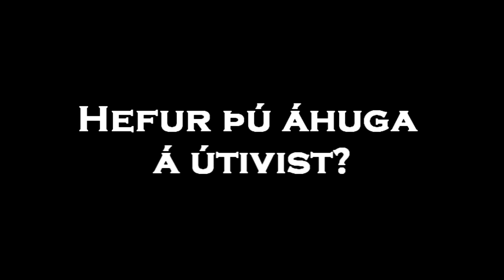Kyningarmyndband Nýliðar 2012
Lag: The Prodigy - Stand Up

Fyrir árgang 1996 og eldri

Viltu prófa að síga, sigla á tuðrum, klífa fjöll eða fara á jökul?
Hefurðu áhuga á að kynnast fólki, í skemmtilegu starfi?

Ef svo er þá ættuð þið að kíkja á starfið sem fer fram hjá okkur í Björgunarfélagi Vestmannaeyja.

Við viljum bjóða alla þá sem hafa áhuga á að kynna sér starfið hjá okkur að koma á kynningarfund Miðvikudagskvöldið þann 26. September kl. 20:00 í húsnæði Björgunarfélagsins að Faxastíg 38

Þar munu við segja frá því sem við erum að gera, við hverju má búast og að lokum verður farið út að leika.